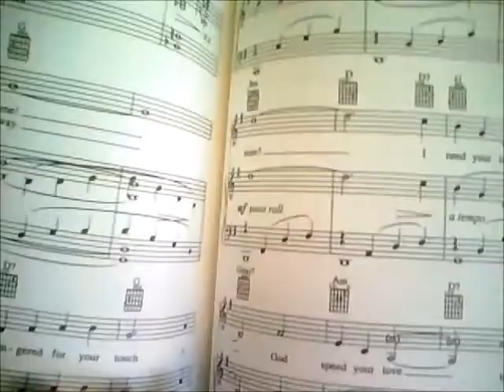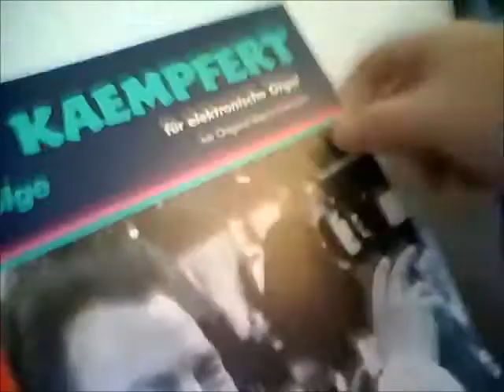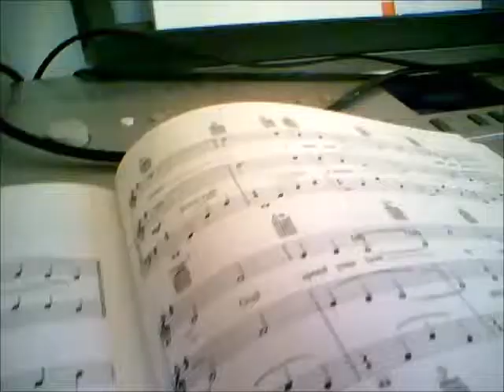Dort ich Dich suche (six voices)